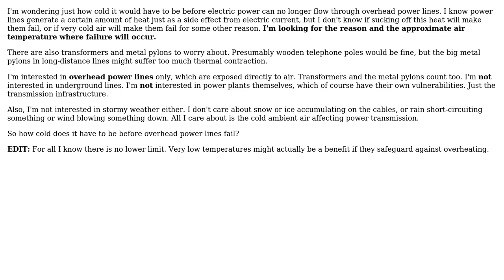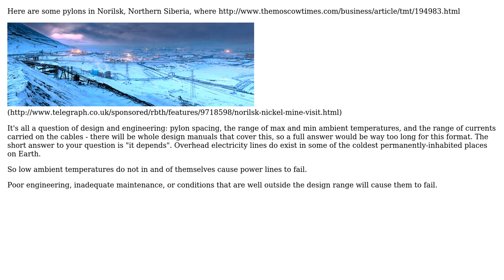Engineering: At what cold ambient air temperature will power lines fail?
With thanks & praise to God, and with thanks to the many people who have made this project possible! | Content (except music & images) licensed under CC BY-SA | Music | Images & others | With thanks to user DrZ214 user 410 gone and the Stack Exchange Network Trademarks are property of their respective owners. You are responsible for your own actions.